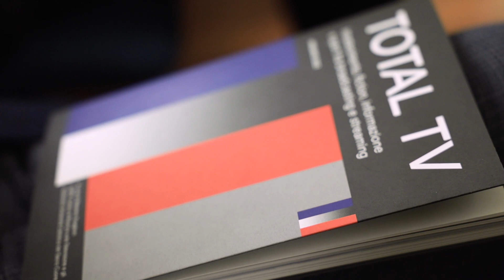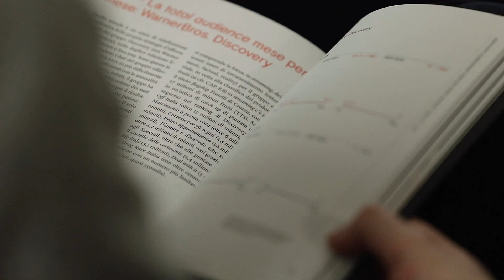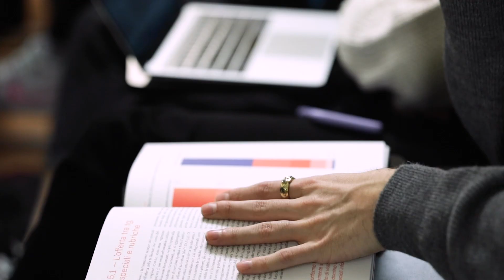Sempre più connessa e personale: la trasformazione della Total TV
L’Annuario della Televisione è come una mappa. Ma diversamente da altre, questa pubblicazione oltre a rappresentare lo stato dell’arte dell’industria audiovisiva offre anche spunti per provare a capire in che direzione andrà. Nelle sue pagine si approfondisce come la convergenza sempre più stretta tra Tv e internet, la pandemia o la diffusione delle piattaforme stanno modificano il rapporto delle persone con questo strumento e, di conseguenza, anche i modelli di produzione dei contenuti e di misurazione dell’audience. Venerdì 16 dicembre il risultato è stato presentato in Università Cattolica del Sacro Cuore in un seminario con del senatore Alberto Barachini, Sottosegretario alla Presidenza del Consiglio dei Ministri con delega all’Informazione e all’Editoria, e di Anna Herold, capo unità della Direzione generale delle Reti di comunicazione, dei contenuti e delle tecnologie della Commissione Europea. Assieme al professor Massimo Scaglioni, direttore del centro di ricerca, sono intervenuti il Pro-Rettore, delegato alle attività di comunicazione dell'Ateneo Fausto Colombo e il professore Aldo Grasso, fondatore del CeRTA. Di seguito le principali novità dell'Annuario 2022.